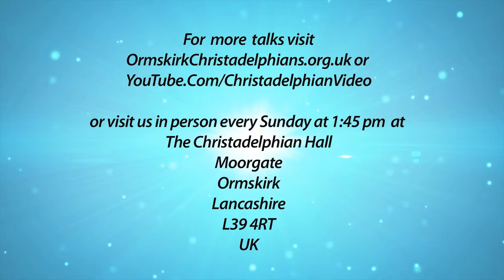Jesus - Son of Mary, Son of God